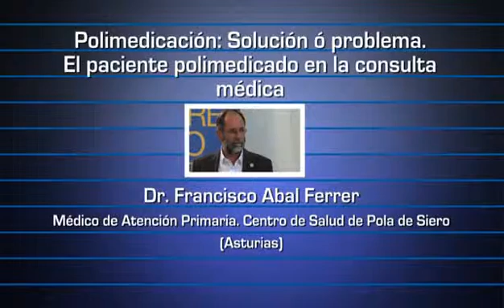33ºCNS Polimedicación Solución o Problema El paciente polimedicado en la consulta médica